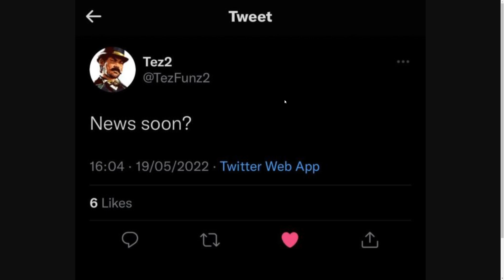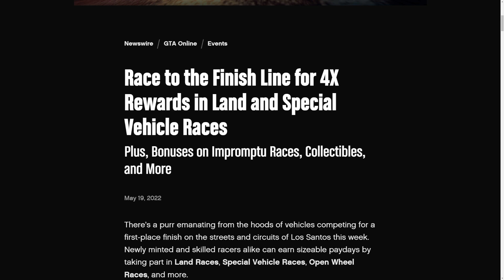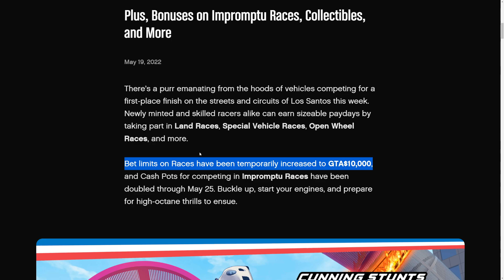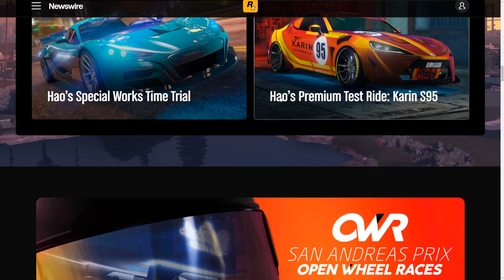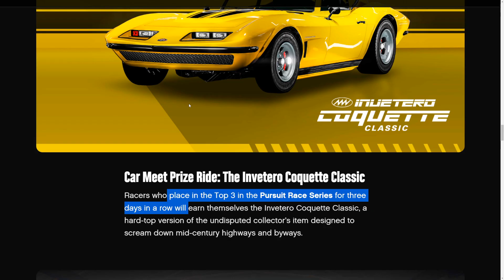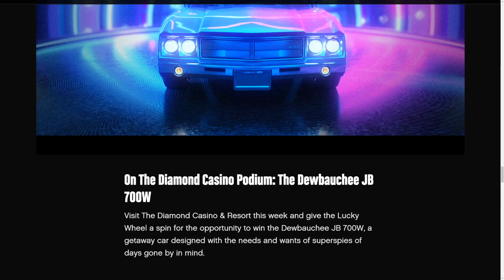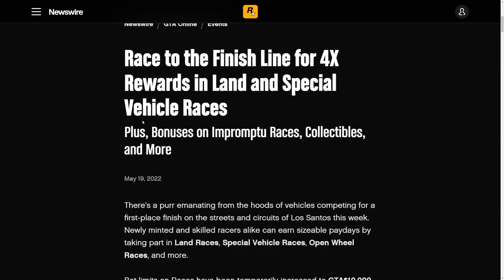4x GTA$ Events Again + More FREE Money from Rockstar in GTA 5 Online